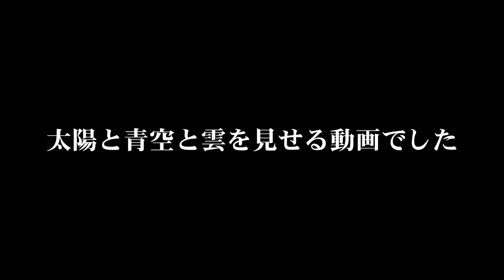アルミボート に乗って太陽と青空と雲 ほかに何がいるのさ？！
概要欄ってみんな見てるのかなぁ？ｗ

今回の動画は、11月3日の動画です。
編集がかなり遅れてます、（こんなに遅れるのはじめてかも）まぁ没動画みたいなのも出してるからかな？

作った動画より、ありのままのほうが良いじゃん！釣れないのも釣り
そう！そうに決まってる！
釣りってさ～
自然じゃん！
そうだよ！
太陽　青空　雲そんな自然を堪能するのが釣りじゃん！
え？！